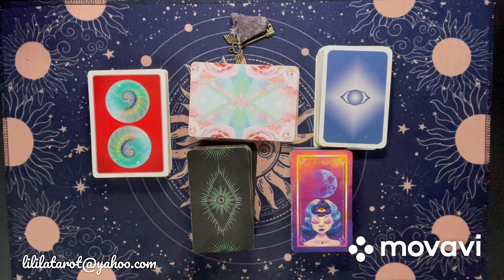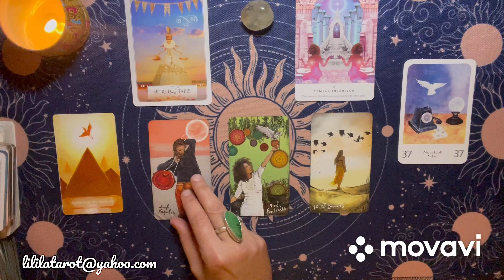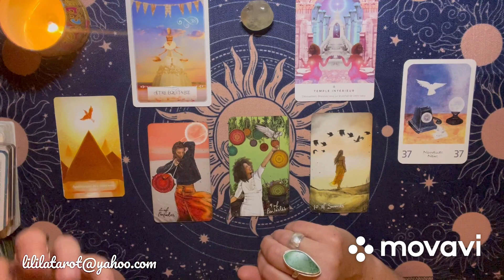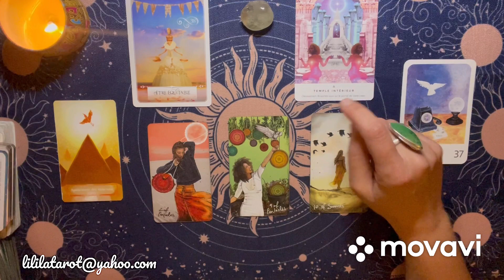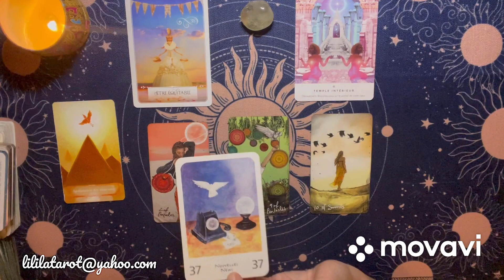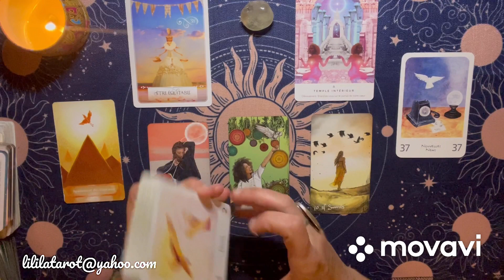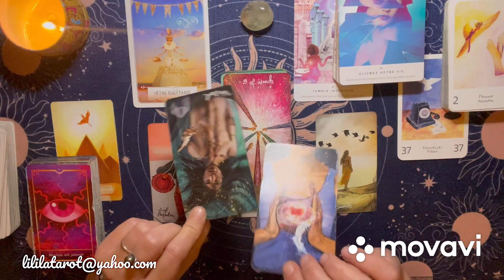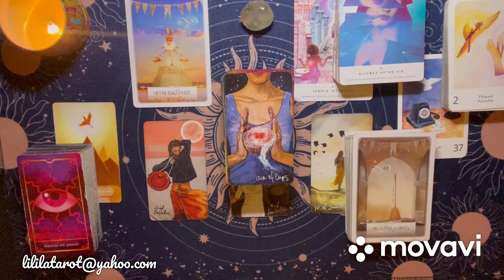VERSEAU 🌈 2023 - Rétablir l’équilibre ⚖️